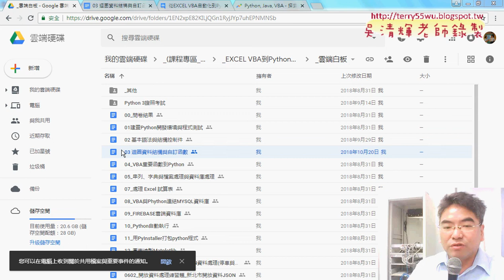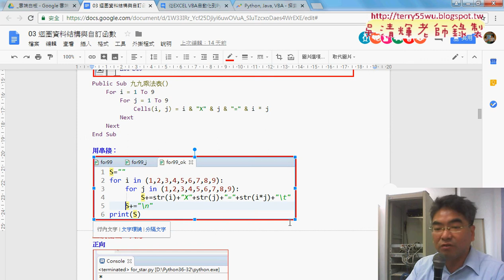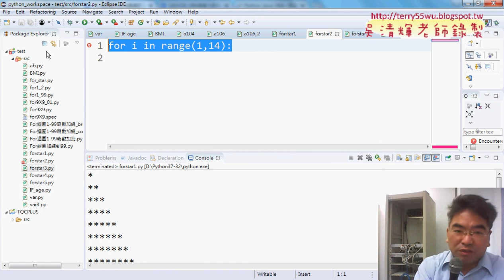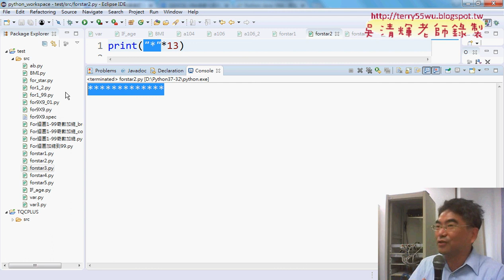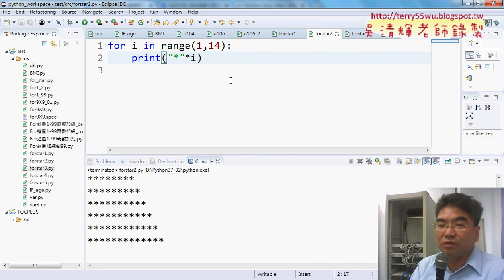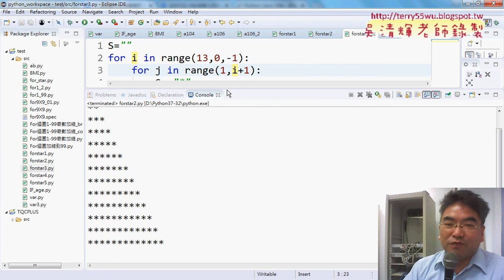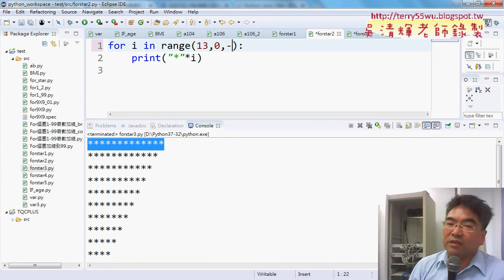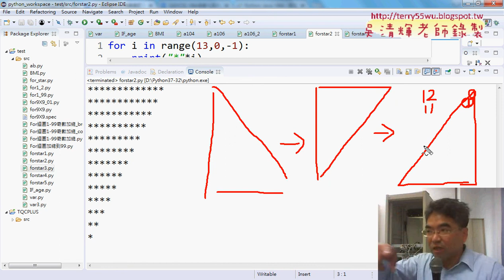02 用乘字串輸出與反向三角型